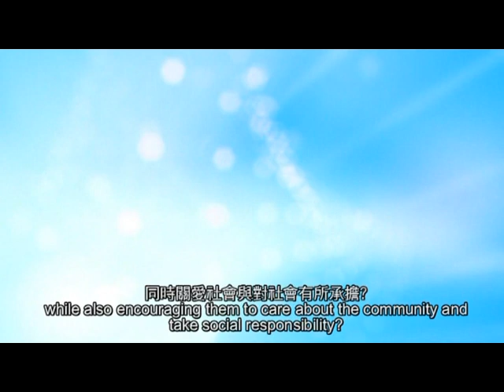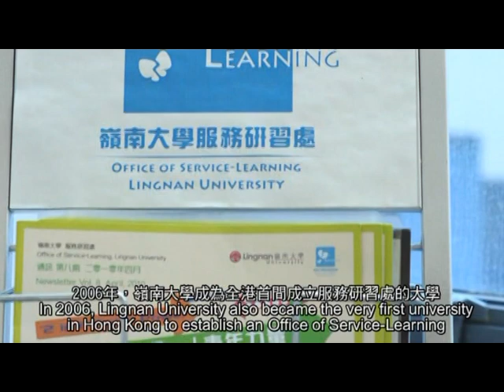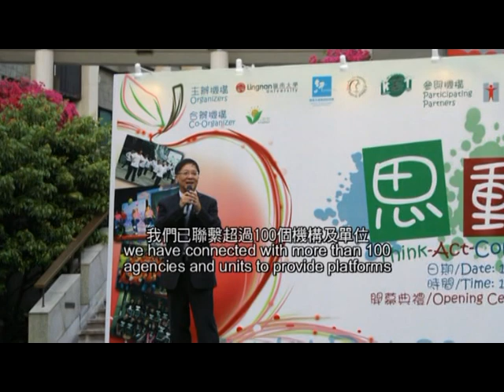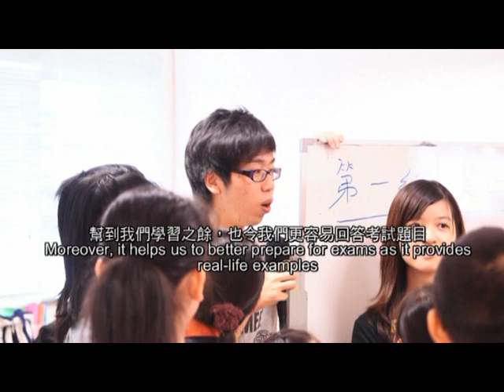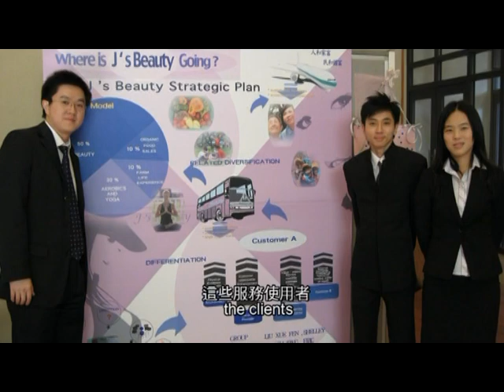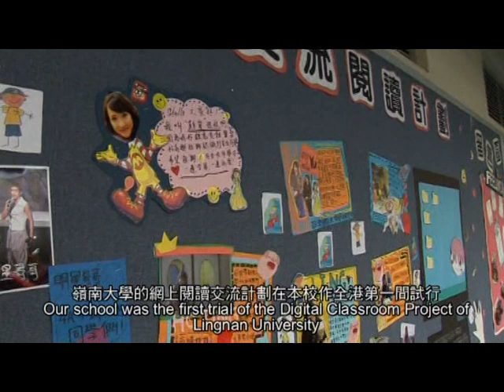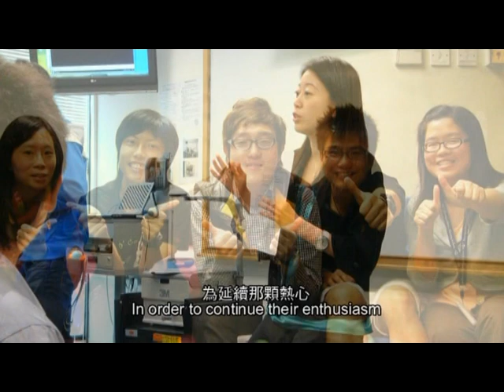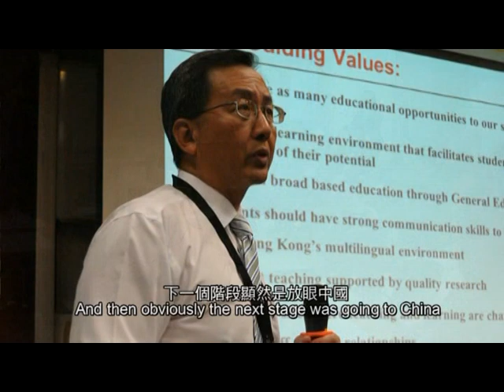Office of Service-Learning, Unique Service-Learning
In 2004, a new Service-Learning and Research Scheme (SLRS) was designed as pilot program to aid the development of university-wide Service-Learning Programs (SLP) in Lingnan University. The Office of Service-Learning (OSL) has been set up in 2006 to further integrate and develop the concept of Service-Learning (S-L) into our liberal arts curriculum among institutions and making Lingnan the first university in Hong Kong to have an office dedicated to Service-Learning. Few years of development, the Service-Learning program reaches more than 1,300 students and 5,000 stakeholders locally and internationally.

In Hong Kong, China and other countries, we are facing many serious problems like the poverty gap, ageing population, global warming, energy shortage and food crisis which are inescapable in this globalized world. We expect that all Lingnan students can take action beyond the campus, see the world as their home and become leaders, to spread love, care and act for the good of people in need.